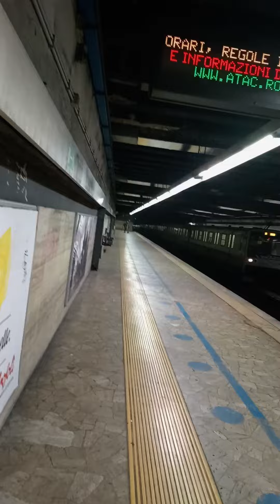Staz. Circo Massimo Metro b Roma treno in arrivo direz. Jonio e Laurentina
Staz. Circo Massimo Metro b Roma treno in arrivo direz. Jonio quella vecchia MB100 mentre direz. Laurentina quella nuova CAF in partenza in attesa direz. Rebibbia